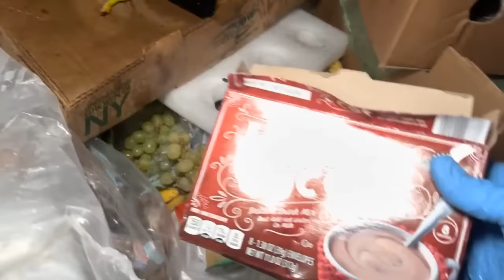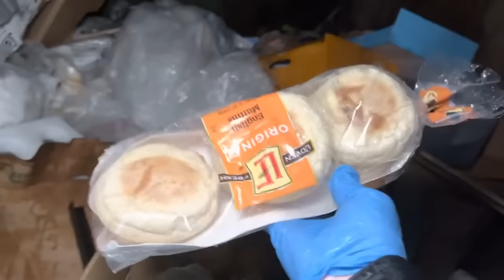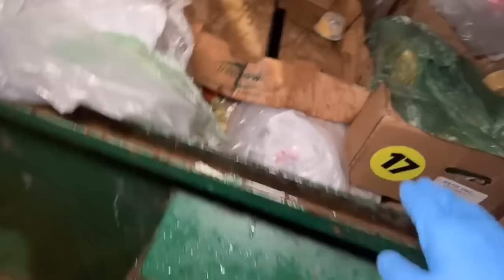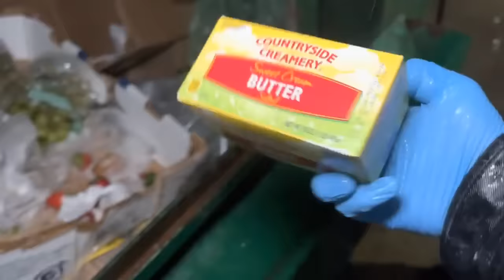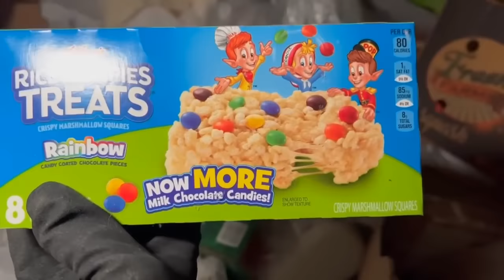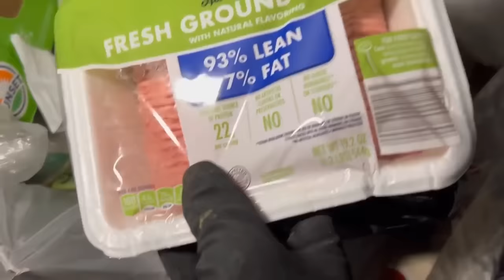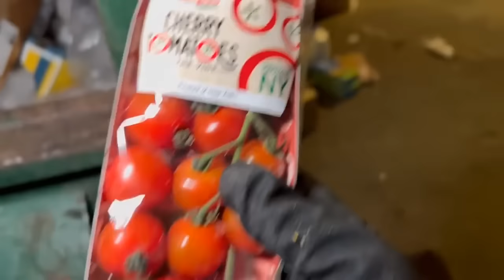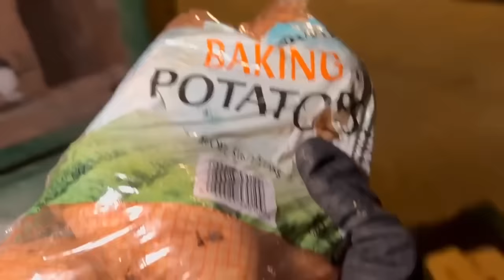Dumpster Diving Aldi #304 FREE GROCERY SHOPPING!